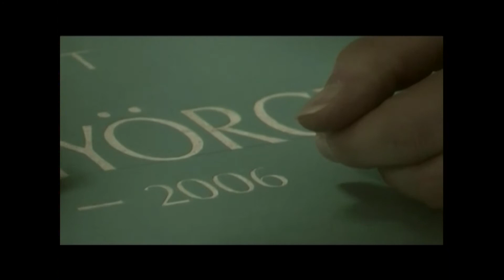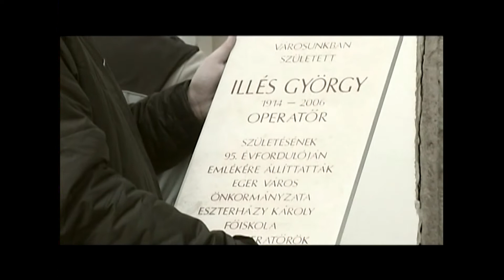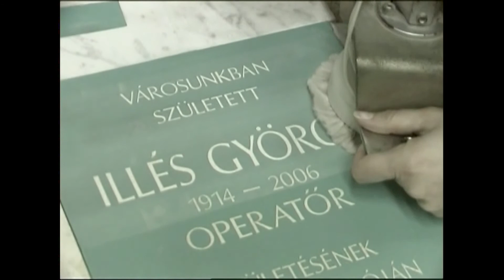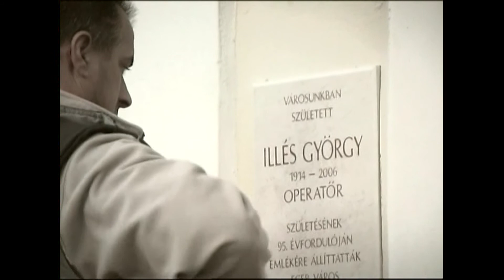Illés György emléktáblájának avató ünnepsége /2009.11.10/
Emléktábla avató Illés György tiszteletére.

Megszólaló:
- Koltai Lajos - operatőr-rendező